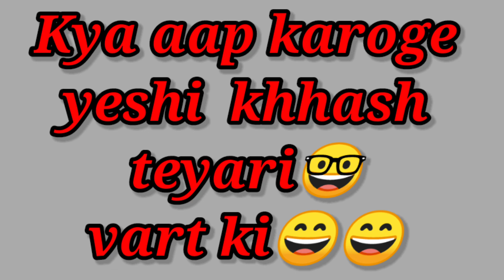व्रत की कुछ खास टिप्स रेसिपी के साथ😂😂।।